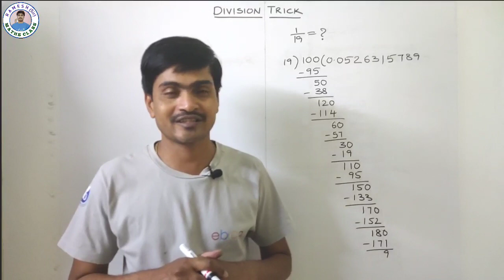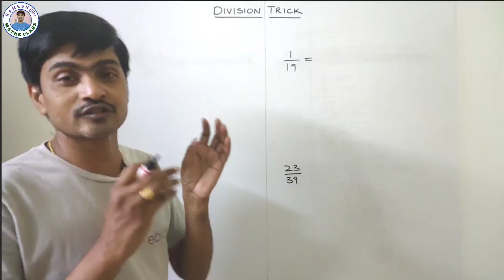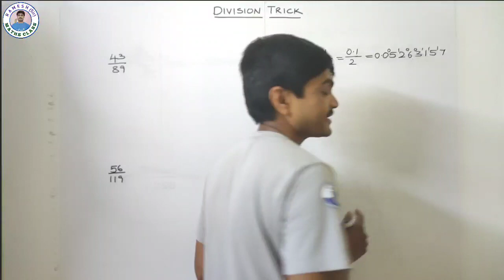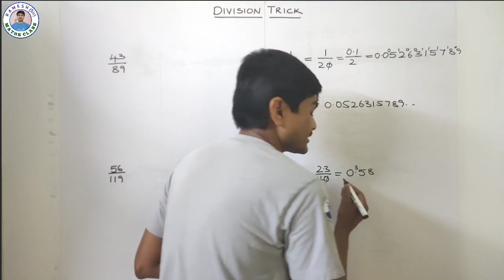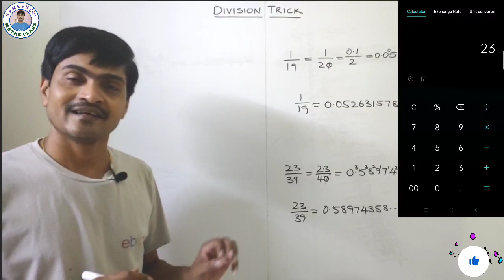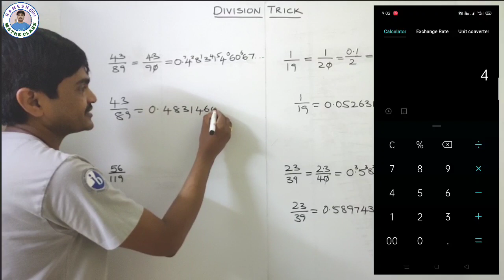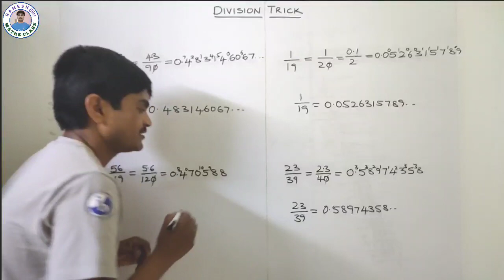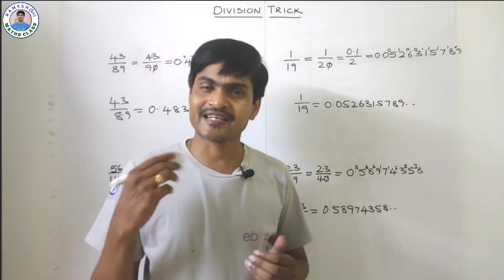New Division Trick I Division Short Trick I Big Number Division Trick I Divide any number faster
Hey Everyone !
In this video, I am going to teach 5 Sec Divide Shortcuts | Divide Tricks in Telugu | Vedic Maths  Mathematics trick No more waiting! Here is what you were searching for. Now you can divide any number with this short trick and you won't believe how easy it is. After watching this short trick you will surprise your peer. Iit's quick and best way to divide any number with short trick.
Also watch the vedio
Division Trick - 1

                                                                  “Ramesh Sir"